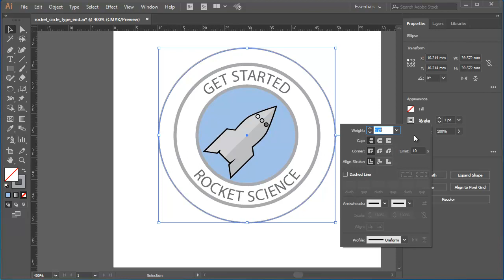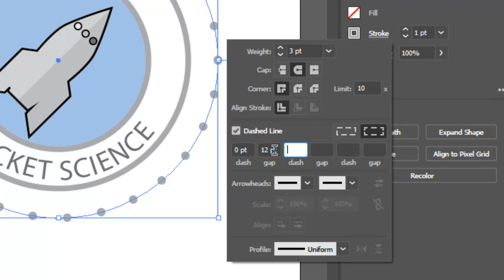How to created dotted lines using Adobe Illustrator's Stroke panel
How to create a dotted line in Adobe Illustrator using Round Cap styles and dash gap patterns in the Stroke panel. For onsite Illustrator training in the UK